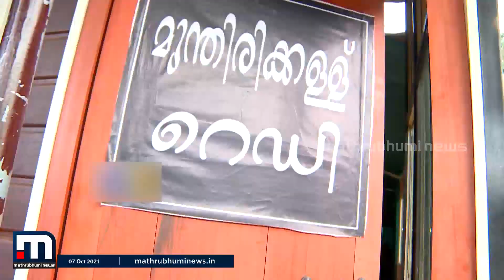മുന്തിരിക്കള്ളും കല്‍ഭരണിയിലെ മുന്തിരി നീരും ഒന്നോ- Vakradrishti | Mathrubhumi News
കള്ളുചെത്തുമായി ബന്ധപ്പെട്ട ചര്‍ച്ചയാണ് കാടു കയറി കാനായിലെ വീഞ്ഞ് വരെയെത്തിയത്. കള്ള് ചെത്ത് തൊഴിലാളി ക്ഷേമനിധി ബോര്‍ഡുമായി ബന്ധപ്പെട്ട ബില്ലിന്മോലുള്ള ചര്‍ച്ചയായിരുന്നു നിയമസഭയില്‍. വക്രദൃഷ്ടി എപ്പിസോഡ്: 1344.

Happy viewing!